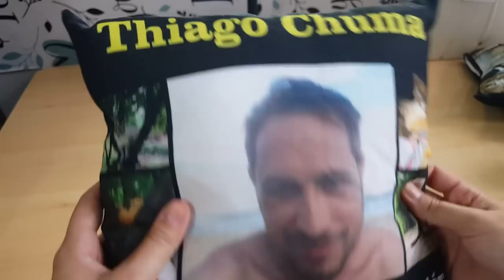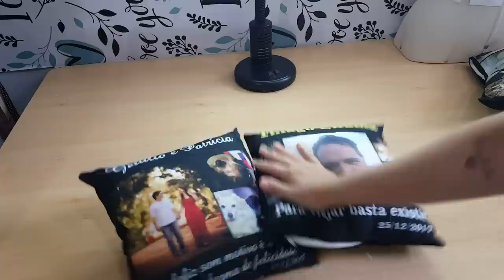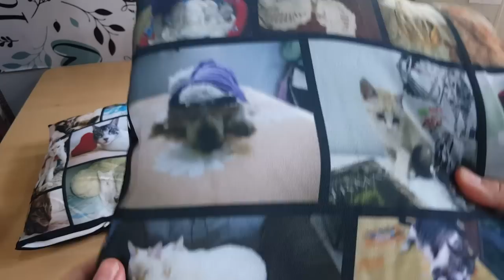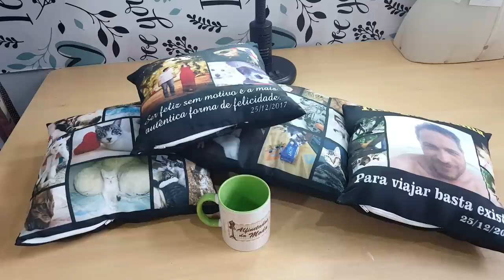Recebidos muitoo fofo - Mania de Personalizar - vem conferir!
Parceria encerrada!
Olá pessoal hoje venho com mais um vídeo de recebidos, coisa mais fofa...